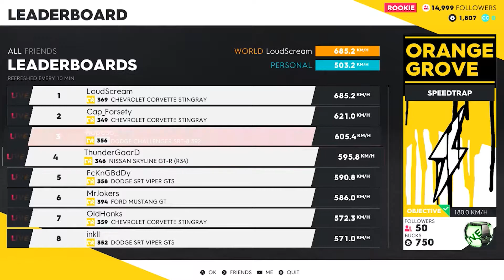The Crew 2 Nissan R34 Skyline Drag Car! Insane speed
PC Specs:
AMD Ryzen 3 1200 ( OC to 3.6Ghz)
Nvidia 1060 3Gb
Asus Prime B350 Plus mobo
8GB DDR4 2666Mhz Crucial Ballistix sport ram
1TB HDD WD Blue